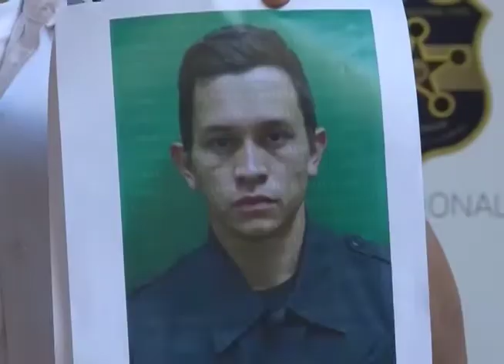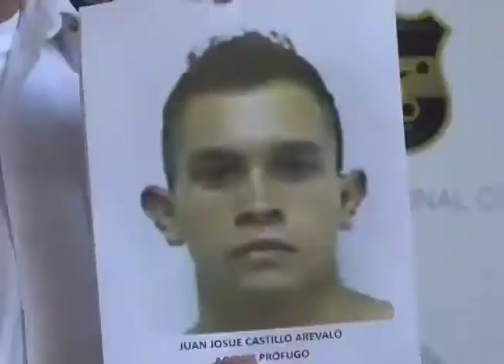Caso Carla Ayala - MN19